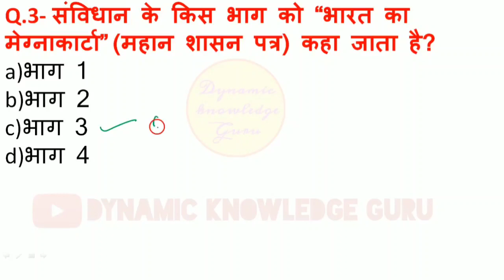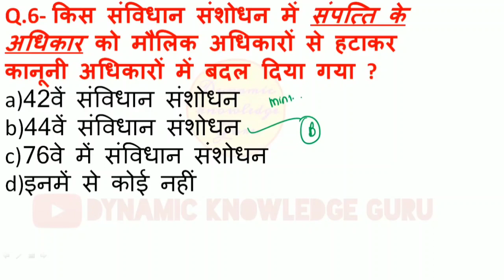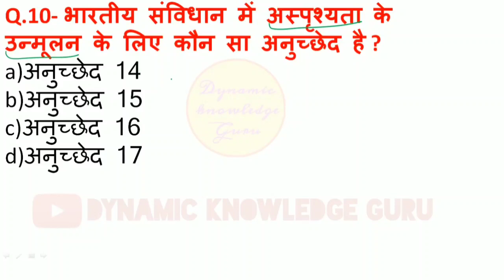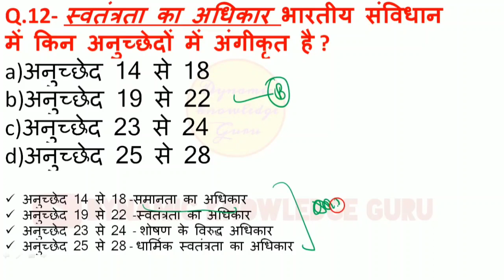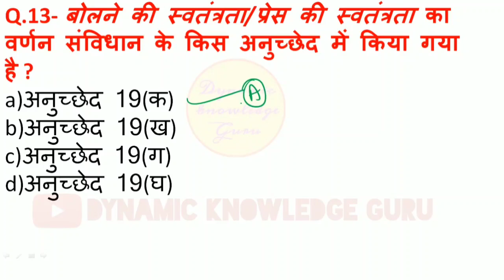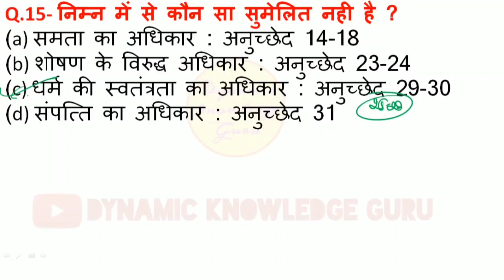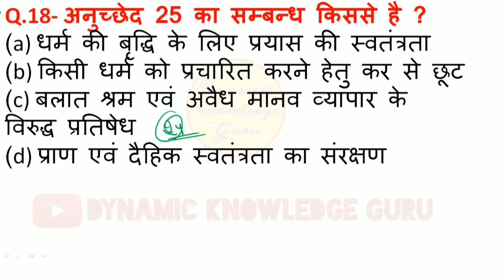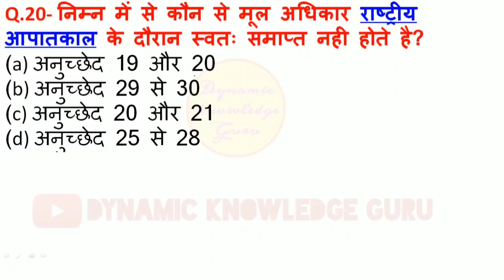Fundamental Rights MCQ | Indian Polity Quiz | Indian Constitution for Competitive exams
in this video, we discuss Fundamental_Rights | Indian_Constitution for SSC/RRB/Lekpal/state exams